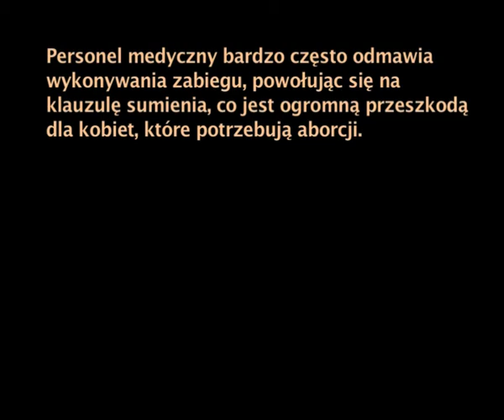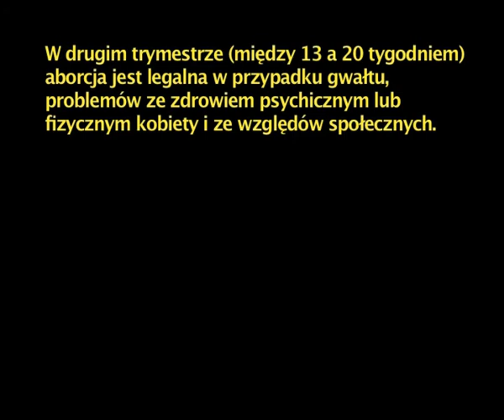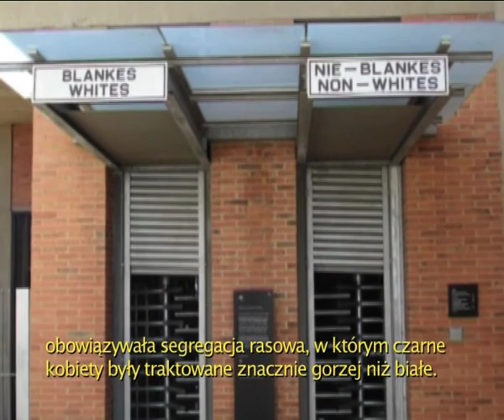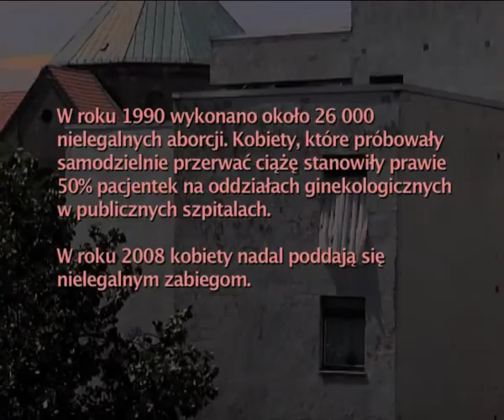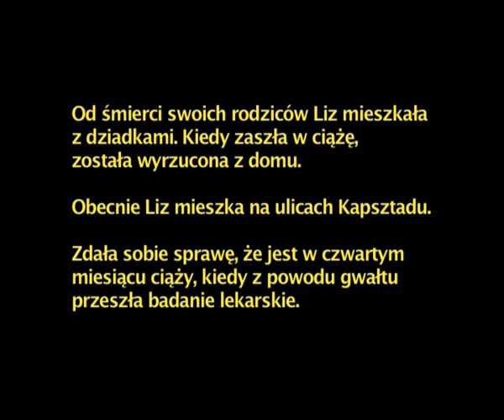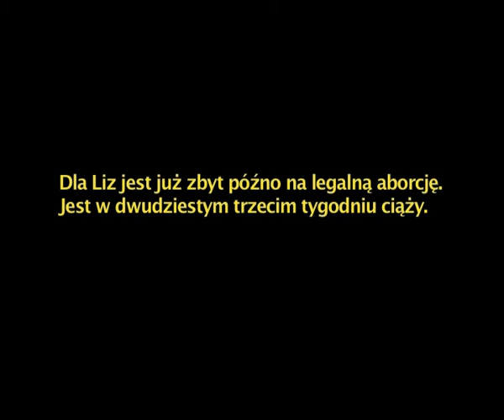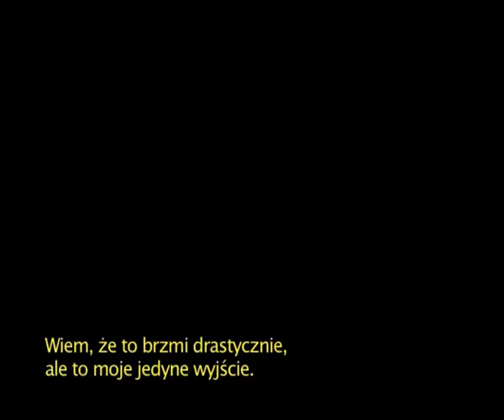Aborcja i demokracja: Polska/Afryka Południowa polski podtytuły 2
Abortion Democracy: Poland/South Africa
Aborcja i demokracja: Polska/Afryka Południowa
Germany 2008
Directed by Sarah Diehl

Why are illegal abortions more accessible in Poland than legal ones in South Africa?

This documentary feature explores and contrasts changes in Poland and South Africa regarding abortion laws and their impact on the lives of women.

In the 90's, Poland banned abortion due to the increasing influence of the Catholic Church after the fall of communism; around the same time South Africa legalized it, reforming the health system after the fall of apartheid.

The film reveals how the legal status of women is a direct result of the silencing or empowering of women's voices. In the Polish society and media, women's perspectives were made invisible; in South Africa, on the other hand, they were invited to give public hearings in the parliament about problems in the realm of reproduction.

The film aims to emphasize the need for safe abortions and liberal abortion laws. It also, however, illustrates the paradox that the implementation of such laws may have little effect on the accessibility of abortion services. In Poland, for example, illegal abortions are quite available and relatively safe; in South Africa, where the law is very liberal, women have a harder time getting information and services in public hospitals due to judgemental behavior of the health staff. Only a change in the fundamental social and cultural attitudes towards abortion, contraception, and reproductive health can ensure a woman's right to choose in a world where about 80.000 women die every year from unsafe abortions.

The film is suitable for medical staff/students, politicians, lawyers, members of NGOs because it raises a variety of interesting questions concerning access to medical support, development, womans and human rights, laws and policies as well as existential questions about self-determination. Therefore Abortion Democracy is used for educational programmes in the realm of reproductive rights and health care all over the world.

Abortion Democracy lets its subjects speak for themselves. Interviews include personal stories from activists, researchers, health staff, patients and other men and women who live with the problems every day. It is a thought provoking and challenging film for any audience interested in the international struggle for human rights.

Interviewees

Poland

Wanda Nowicka - Federation for Women and Family Planning, Warsaw
Michal Placzek - Pro-Choice Alliance, Warsaw
Anna Lipowska-Teutsch - TIK (Towarzystwo Interwencji Kryszysowej, Crisis Intervention Center, Krakow)
Alicja Tysiac - Sued the Polish government in landmark EU court case because of a denied abortion and her resulting visual impairment, Warsaw
Beata Zaduminska - Centrum Praw Kobiet, Krakow
Anna Zawadzka - Editor, Gazetta Wyborcha, Instigated the failed Polish "I had an abortion" Campaign, Warsaw
Ewa Waszkiewicz - social and legal scientist, University of Wroclaw

South Africa

Richard Burzelmann - Coordinator of Abortion Services in Western Cape Province
Marijke Alblas - Doctor, Cape Town
Nurrudin Farrah - Somali Author, lives in Cape Town
Sister Ida Frawces - Nurse, Public Health Care Center, Atlantis
Liz - Young pregnant homeless woman, Cape Town
Jane Harries - Women Health Research Unit, Medical School, Cape Town
Sister M. - Nurse, Public Health Care Center, Atlantis
Noluthando Ntlokwana - Woman Legal Center, Cape Town
Awino Okeck - Mother Tongue Theater, Cape Town
Marion Stevens - Reproductive Right Alliance (RRA), Cape Town
Marieta de Vos - Mosaic Health Care Center for Women, Cape Town